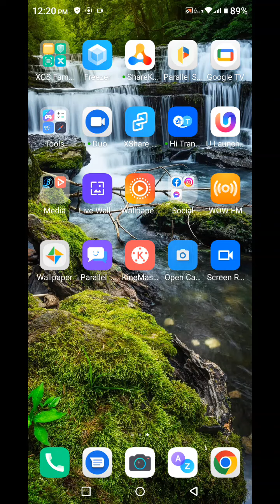Auto Call Recording In Tecno Pova 3, How To Call Recording In Tecno Pova 3, Call Recording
Auto Call Recording In Tecno Pova 3, How To Call Recording In Tecno Pova 3, Call Recording Setting In Tecno Pova 3,